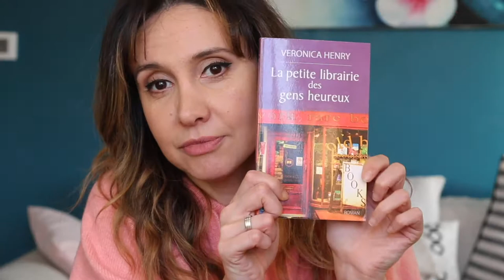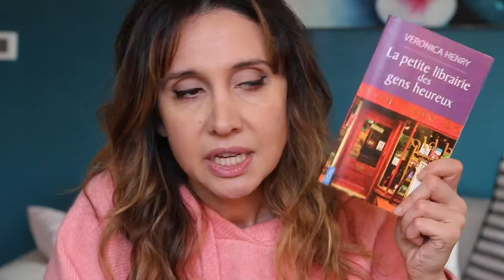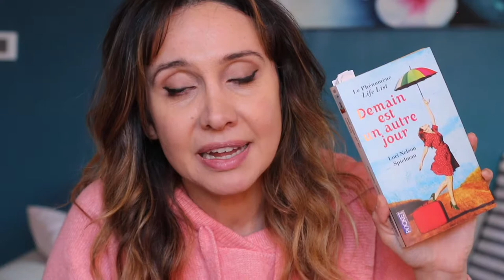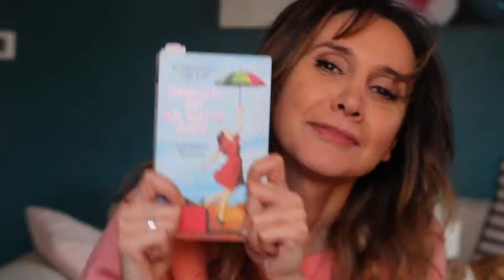Romans FEEL GOOD 📚 Update lecture #3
Livres cités:
➢ Le Parfum des Sentiments
Auteur : Cristina Caboni
➢ La Petite Boulangerie du bout du monde
Auteur : Jenny Colgan
➢ Rendez vous au Cupcake Café
Auteur : Jenny Colgan
➢ La Petite librairie des gens heureux
Auteur : Veronica Henry
➢ Demain est un autre jour
Auteur : Lori Nelson Spielman